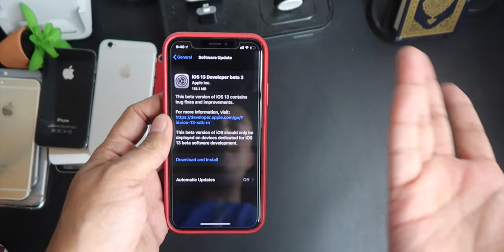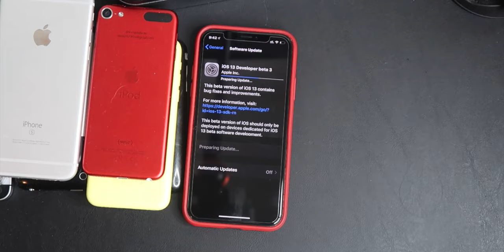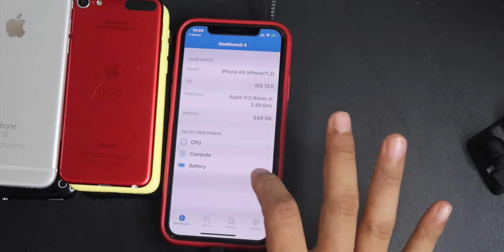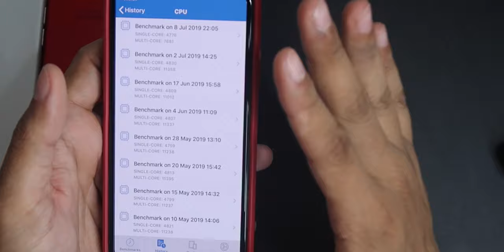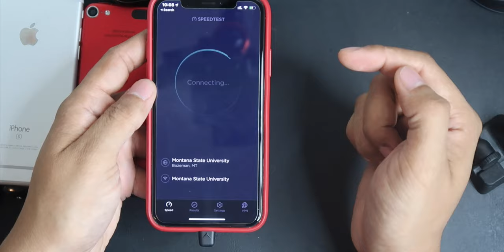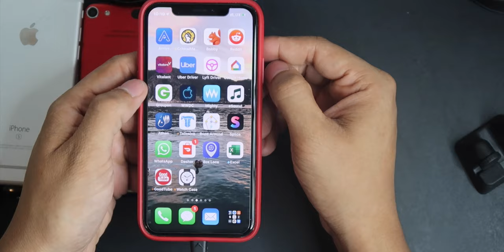ابل اعادة ارسال النسخة التجريبية الثالثة